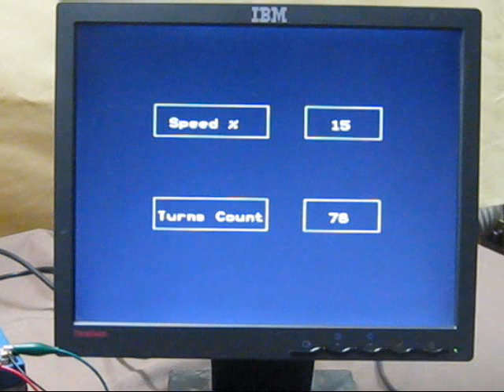PWM and Counting.wmv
Maximite PWM Demonstration